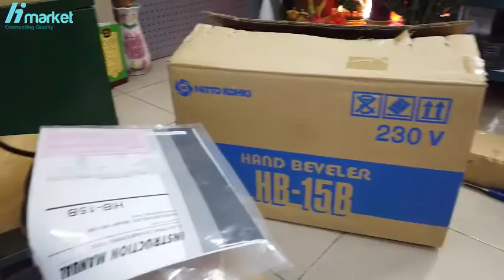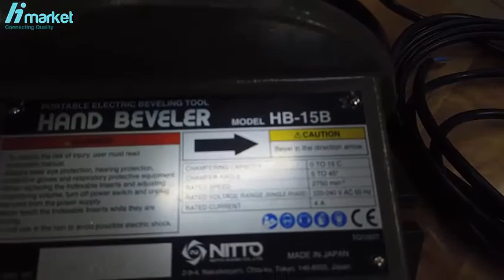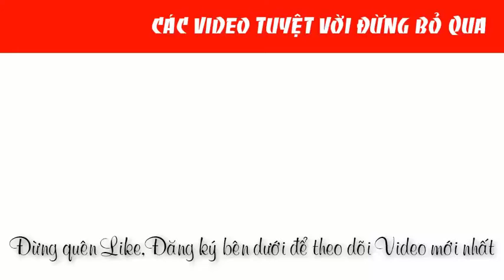Bản quyền Máy vát mép Nitto HB-15B chính hãng Nhật |0888958836